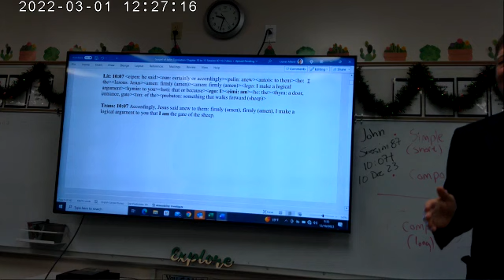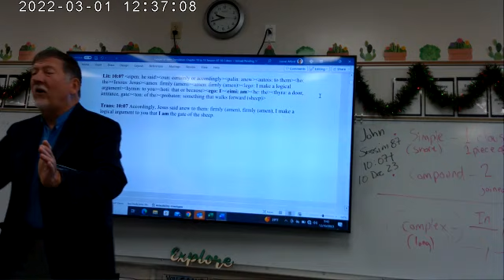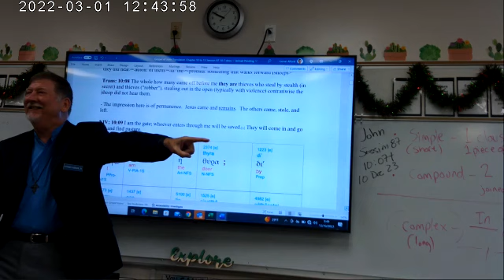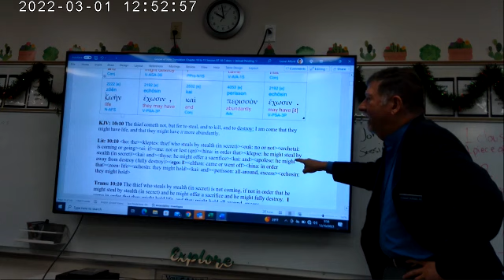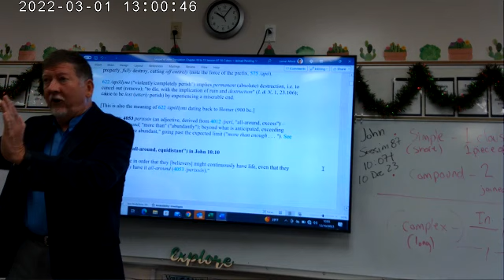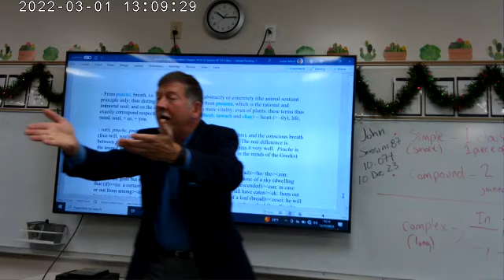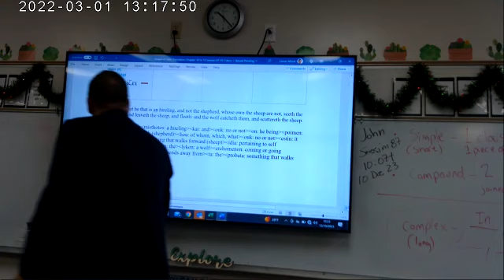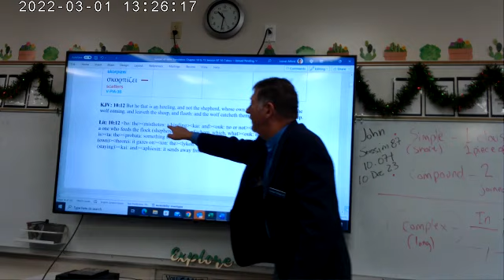John Class 87 Translation C10 07 10 Dec 23 1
John Class 87 Translation C10 07 10 Dec 23